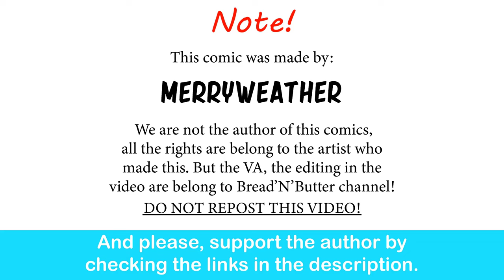Switch-Chan Isn't Worried | Merryweather comic dub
Everyone with the new Mario game atm